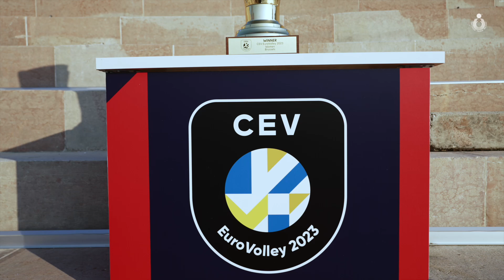Europei Femminili: la magica notte dell'Arena di Verona, l'Italia supera 3-0 la Romania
Verona. Esordio europeo vincente per l’Italia del CT Davide Mazzanti. Nella suggestiva cornice dell’Arena di Verona, di fronte a circa 9000 spettatori in festa, le azzurre hanno battuto 3-0 la Romania (25-19, 25-19, 25-15) nel match inaugurale del Campionato Europeo Femminile 2023. La sfida, valida per la prima giornata della Pool B, ha visto capitan Sylla e compagne imporre il proprio gioco senza grosse difficoltà grazie ad una prestazione corale solida ed efficace. Da segnalare il convincente esordio assoluto in maglia azzurra di Ekaterina Antropova (12 punti) schierata subito in sestetto dal CT Mazzanti. Spettacolo in campo ma anche fuori con momenti di emozione con gli inni intonati dai cantanti lirici Fabio Armiliato (per l’Italia) e Alexandru Nagy (per la Romania) e più in generale grazie all’entusiasmo di un’Arena gremita in tutto il suo splendore per un evento sportivo già scolpito nella storia. Domani l’Italia si sposterà a Monza dove venerdì 18 e sabato 19 agosto contro Svizzera e Bulgaria, andrà a caccia di vittorie pesanti in ottica passaggio del turno. La magica notte dell'Arena di Verona.